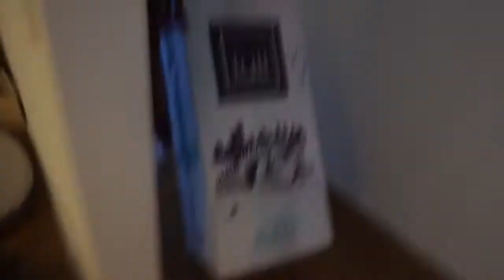Lull x Elizabeth Tran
I've been looking for a new mattress for almost a year and I am happy with Lull mattress! It's a darn comfy memory foam. I have to warn you, it makes it pretty difficult to get out of bed sometimes.